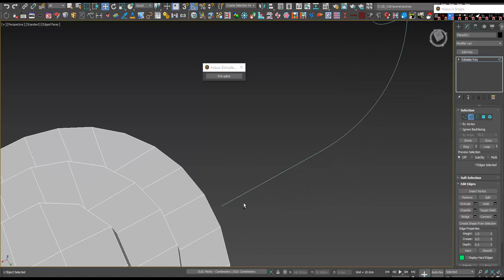Coming soon: miauu's Extrude Open Edges Along Spline